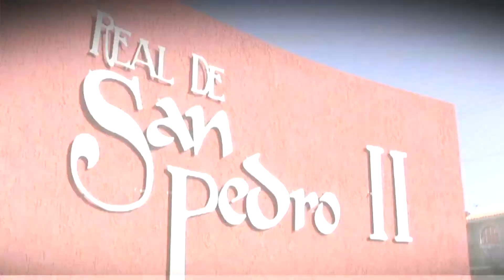Real San Pedro II - Quid Vivienda